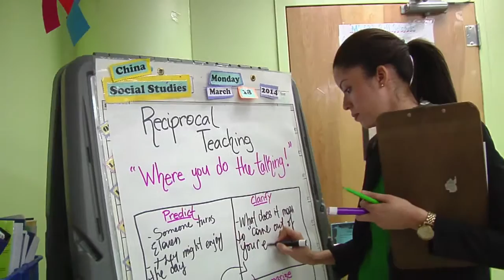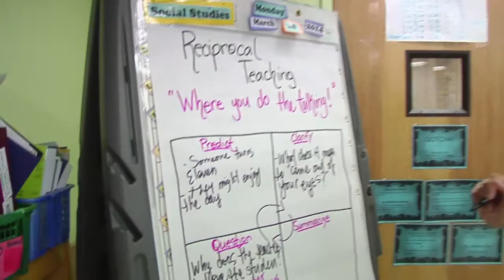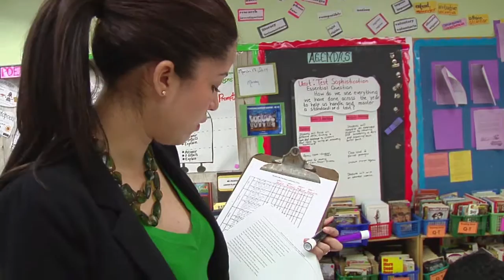Teacher engages students in learning - Example 22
The teacher's instructional practice engages students at an appropriately high level of cognitive challenge. The students take advantage of regular and ongoing opportunities to interact with the teacher and with peers.